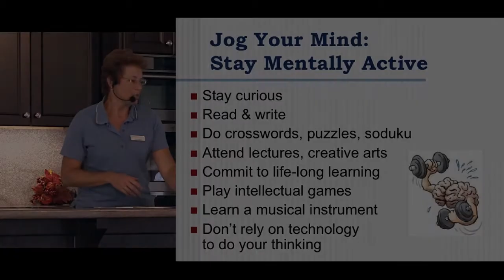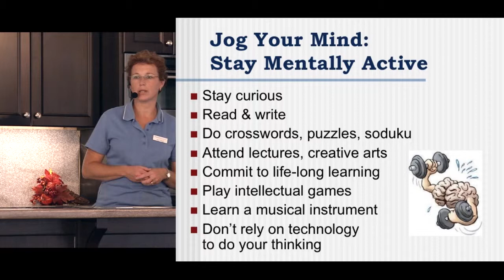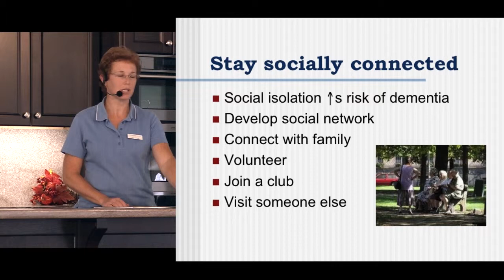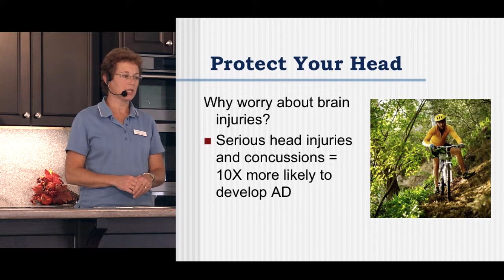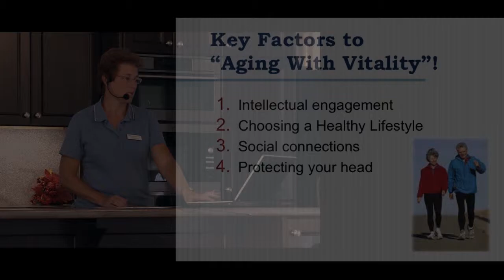Alzheimer Awareness - Aging with Vitality: Stay Mentally Active / Work Your Body / Feed Your Brain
Learn more on how to Age with Vitality

It's important to stay mentally active:
- Stay curious
- Read & Write
- Do crosswords, puzzles, sudoku
- Attend lectures, creative arts
- Commit to life-long learning
- Play intellectual games
- Learn a musical instrument
- Don't rely on technology to do your thinking